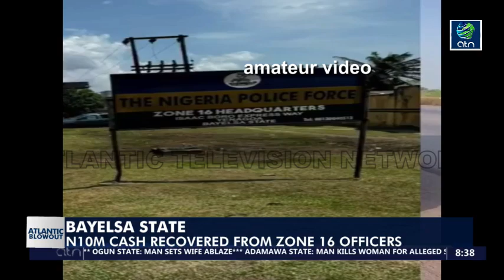Bayelsa State: N10m cash recovered from Zone 16 officers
Sum of N10m have been allegedly recovered from some officers of Zone 16, Bayelsa State have been accused of extorting the said sum from NYSC members travelling to Rivers State.